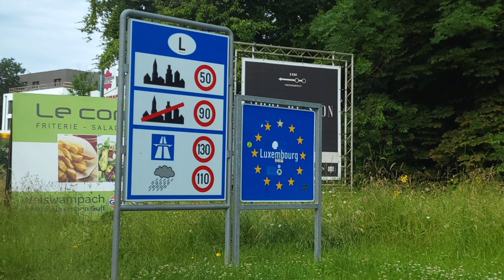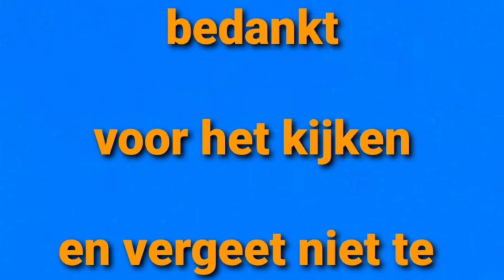rijdend door de landschappen van BELGIË DUITSLAND EN LUXEMBURG